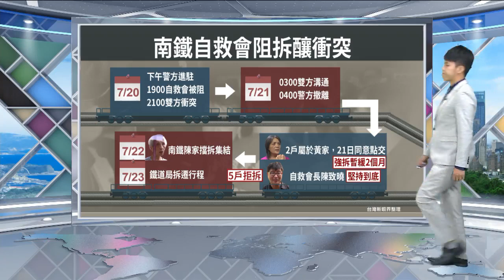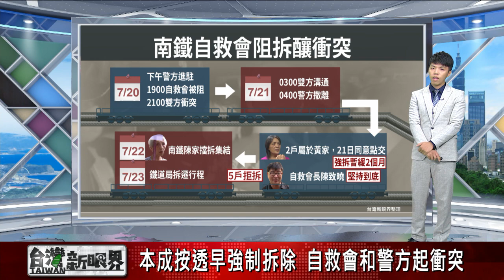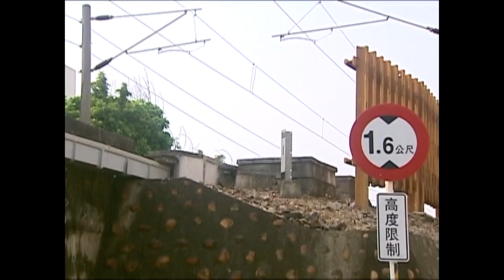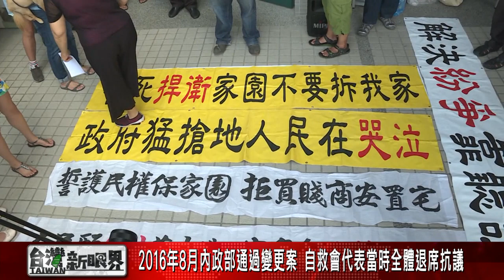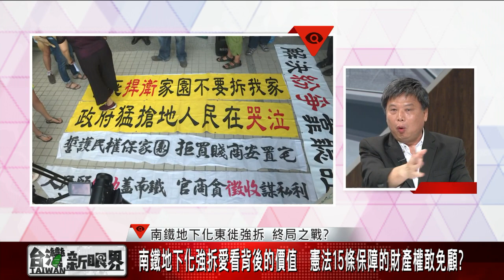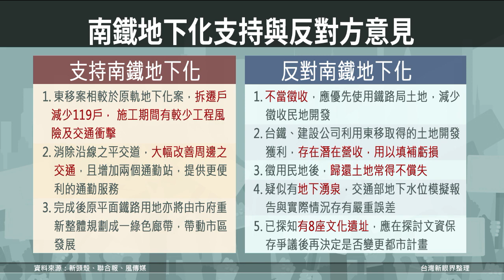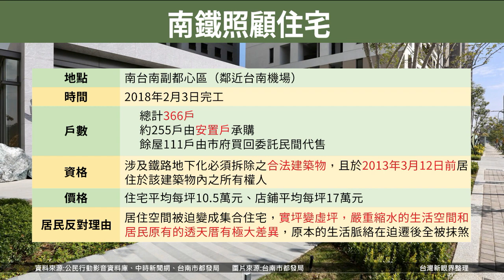［台灣新眼界］20200721南鐵東徙阻擋拆除 終局之戰?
南鐵東徙阻擋拆除 終局之戰?
本成按透早強制拆除 自救會和警方起衝突
臺南鐵枝路徙東.毋願夆拆厝  自救會顧暝抗爭

👤來賓：
徐世榮（政大地政系教授）
陳致曉（反南鐵東移自救會長）
李啟維（民進黨台南市議員）

📞現場連線來賓：
高凱旋（台南市北區里長聯誼會長）

👇用台語看世界，愛看台灣新眼界